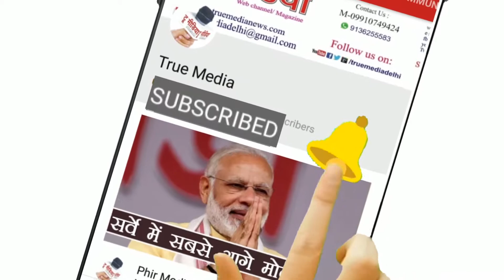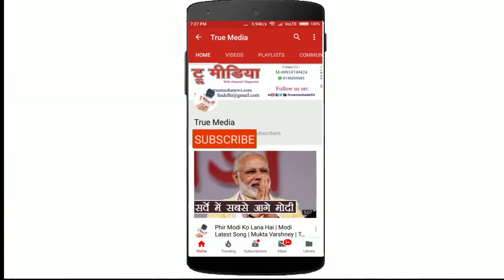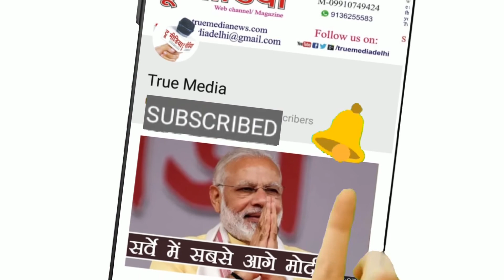Dr. Wariza | Ehsaas A Poetic Event | Sanskriti Arts | Aiwaan-e-Ghalib | True Media